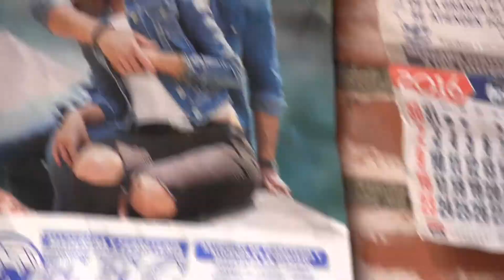Filmaciones Carrera. De Valentin Amadeo Carrera Salazar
La Voz  de Chancay   para todos los  amigos  que le gusta el folclor